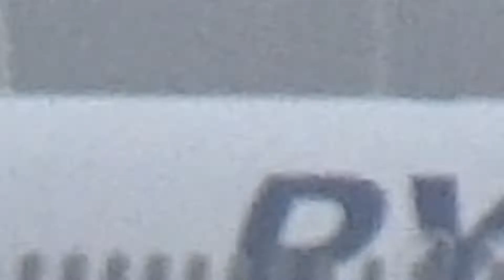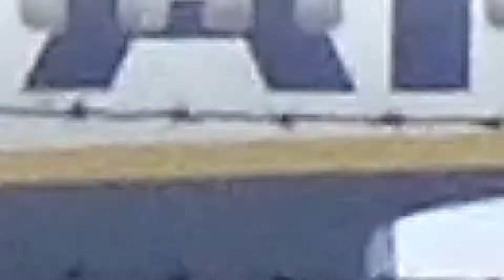Plane Spotten at Charleroi Airport (EBCI) A320neo/A321neo/737